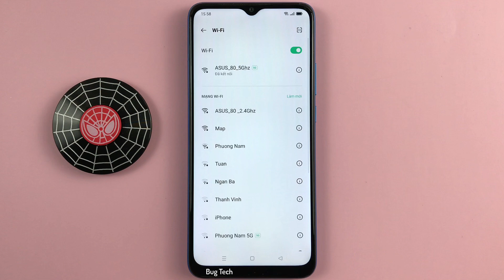Kết nối WPS, kết nối PIN WPS trên OPPO A16k Android 11